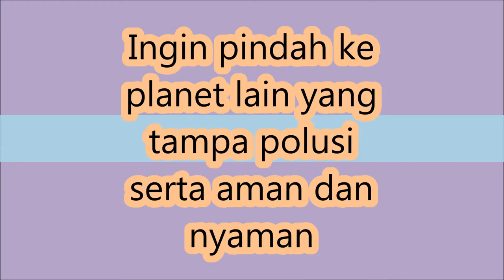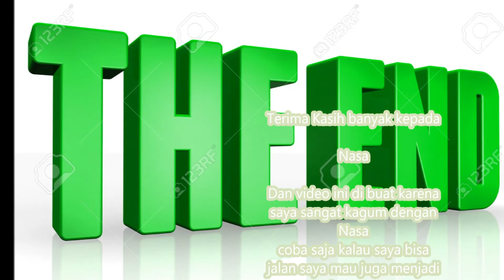ingin pindah ke planet lain